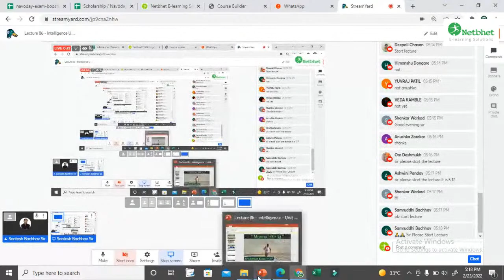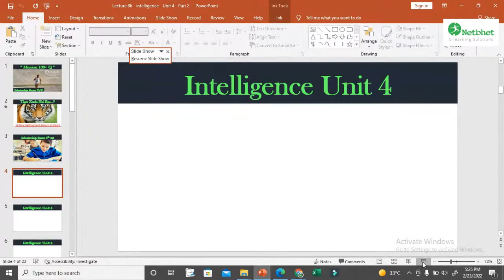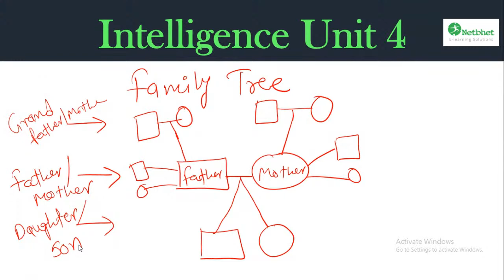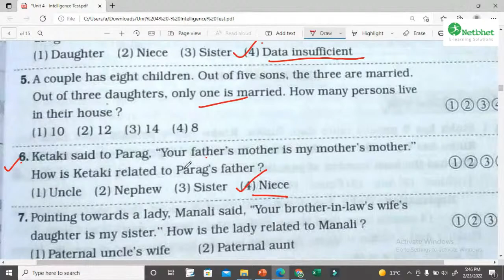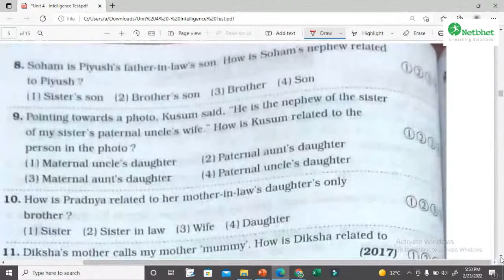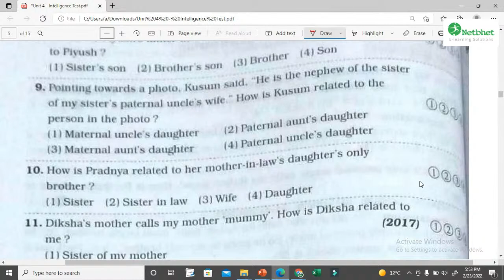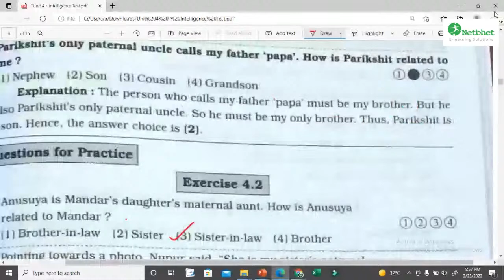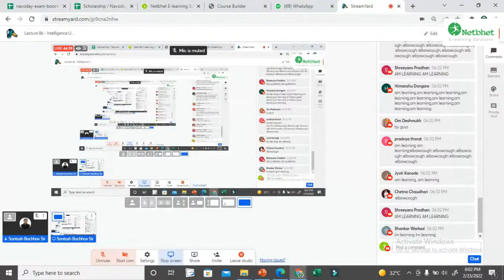Lecture 86 - Intelligence Unit 4 - Part 2